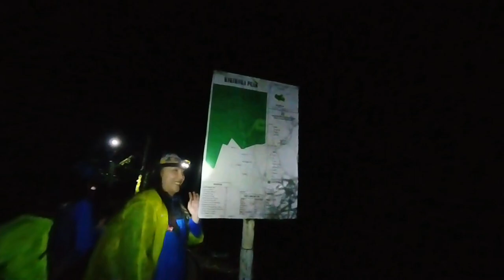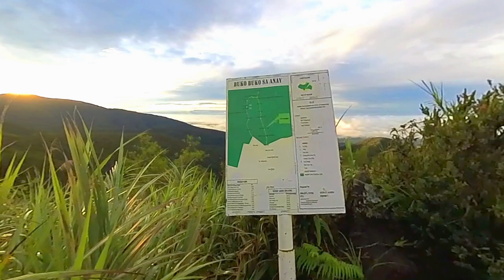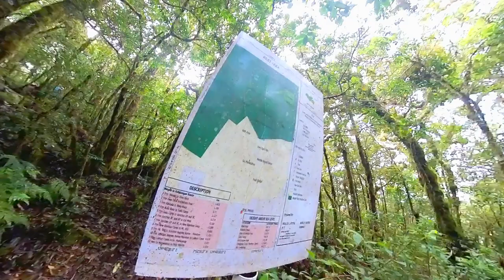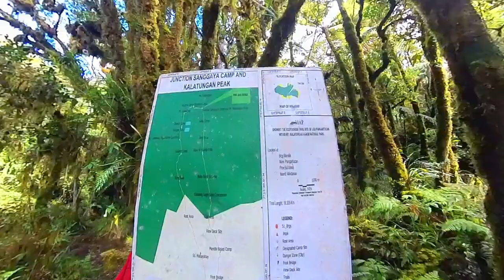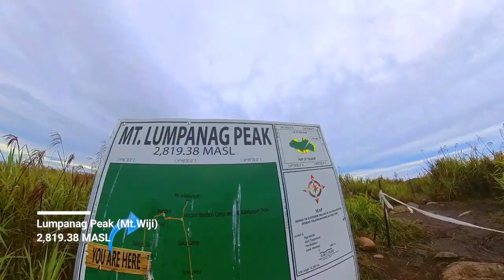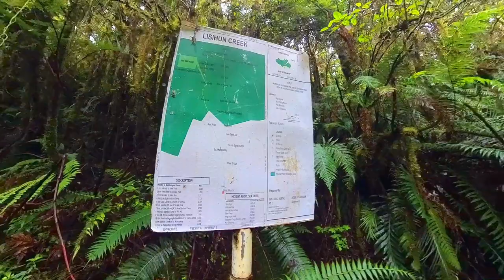Mt. Kalatungan trav. Mt. Lumpanag Wiji - 5TH HIGHEST MOUNTAIN IN THE PH || ONE OF THE HARDEST CLIMB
Experience the thrill with us as we climb Mt. Kalatungan traverse to Mt.Lumpanag (Wiji), an adventure revered as one of the most challenging in the Philippines. Standing proudly as the country's 5th highest mountain, this major climb boasts a difficulty level of 8/9, with the summit soaring to an impressive elevation of approximately 2,860 meters above sea level.

Brace yourself for an extraordinary adventure and get ready for an unforgettable journey filled with awe-inspiring landscapes and the thrill of conquering one of the country's majestic peaks.

Interstellar by VDGL   / musicforall-61338549
Music
Closer to Heaven by NEFFEX